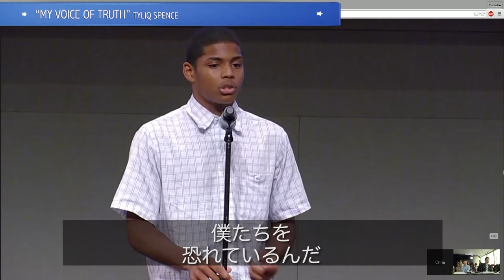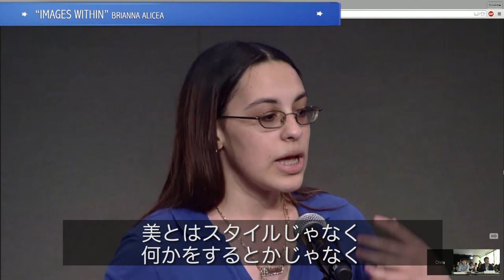U.S.-Japan Poetry Exchange 2015 【日米ポエトリー交流プロジェクト】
世界屈指の大都市、東京とニューヨークの子どもたちが詩の競演！　ケネディ大使やニューヨーク市長、東京都副知事らが見守る中、日米の若き詩人たちがみずみずしい感性をぶつけ合った2時間のライブ中継を15分に凝縮。対決を制するチームは果たして？　【日本時間2015年6月13日、YouTube Space Tokyo（東京都港区）、ゴールドマンサックス社（ニューヨーク）で収録】

Young poets from the Bronx and Tokyo engaged in a bilateral exchange of poetry in front of Ambassador Caroline Kennedy, Mayor Bill de Blasio of New York, and Vice Governor Nobuhiro Maeda of Tokyo.  Experience the excitement of the two-hour event in this abridged video!  (Filmed on June 12, 2015, at Goldman Sachs in New York and YouTube Space Tokyo)